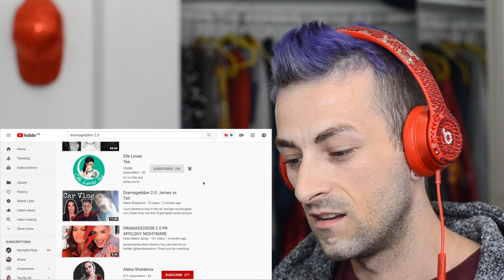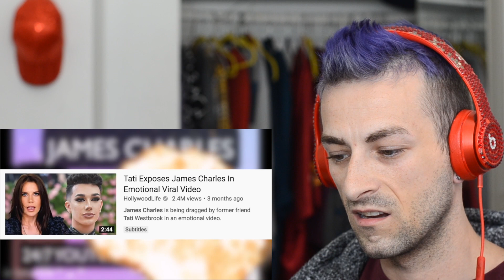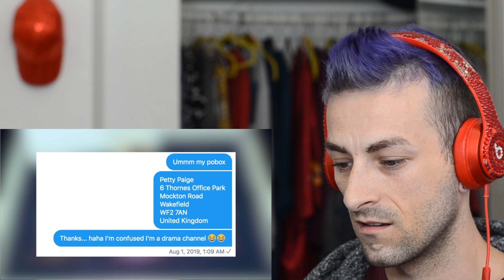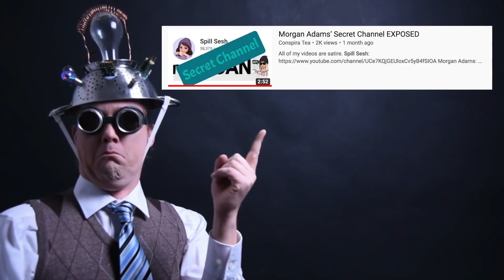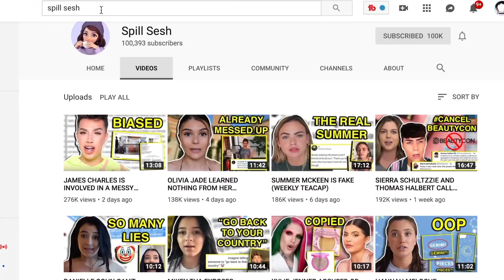SHANE DAWSON HAS A DRAMA CHANNEL!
Exposing Shane Dawson.

Everything in this video is .allegedly.. and stuff... lol

Hi Sparkles!!

In today's video we will be 'allegedly' exposing Shane Dawson. I hope you all loved this video!! Thank you so much for the video suggestions, keep them coming!!

 oh...

and don't forget to STAY SPARKLY!!!

xoxo - Jordan

ADD ME ON SNAPCHAT!! jjsparks
ADD ME ON TIKTOK!! jordanjsparks

ShaneDawson SpillSesh Conspiracy This video is for entertainment and educational purposes only and is not intended to infringe upon any copyright :)